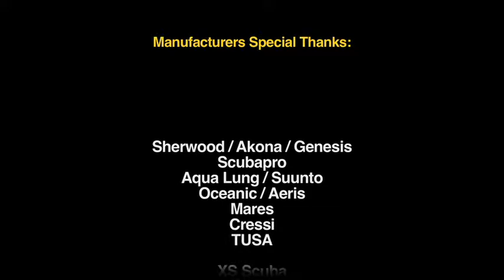PADI OW 5-2/2